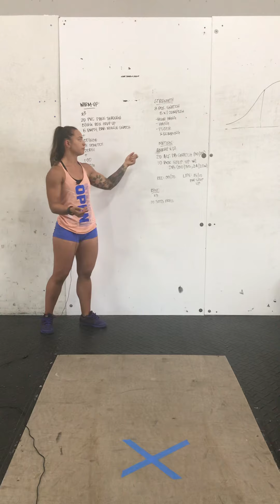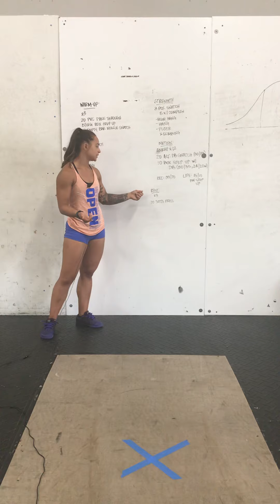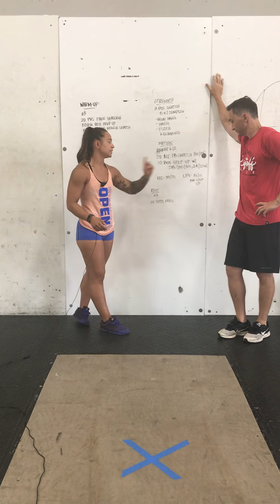Friction - July 2 WOD